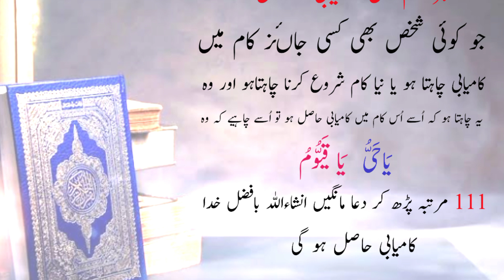Har kam mai kamybi ka amal🤲|Hayat islamic t.v